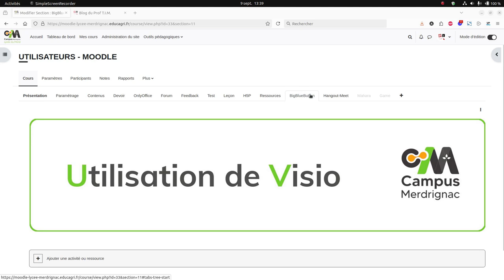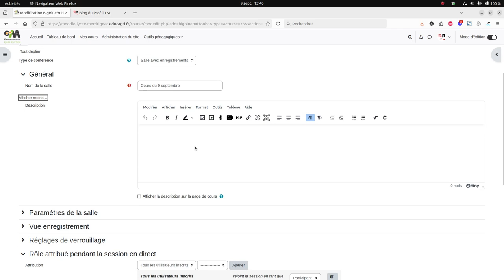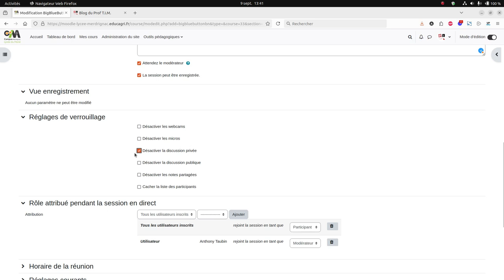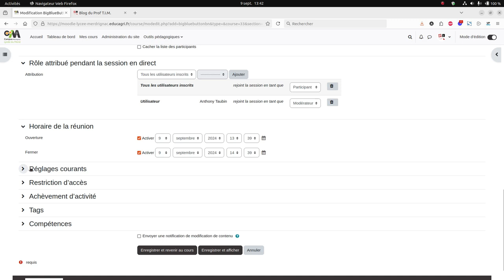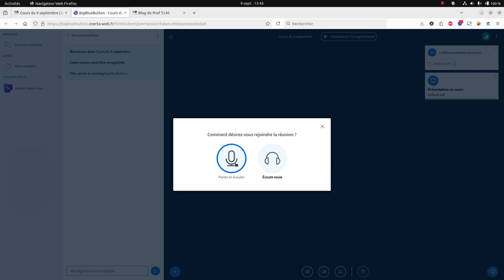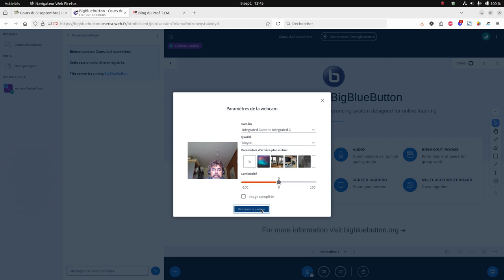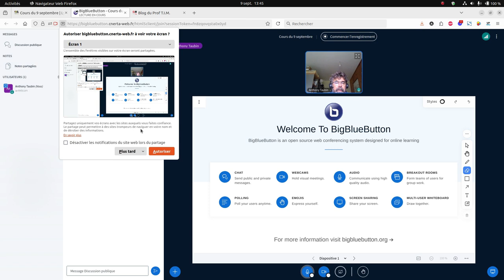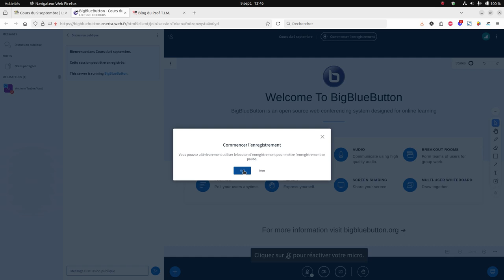Tuto vidéo : Utiliser l'activité BigBlueButton dans Moodle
Points à retenir :
- Ajouter une activité - BigBlueButton
- Paramétrer l'activité : type, nom, salle, horaires, rôles
- Enregistrer
- Accéder à la visioconférence